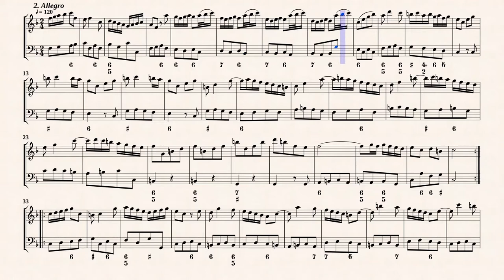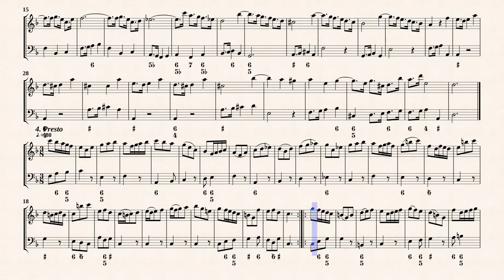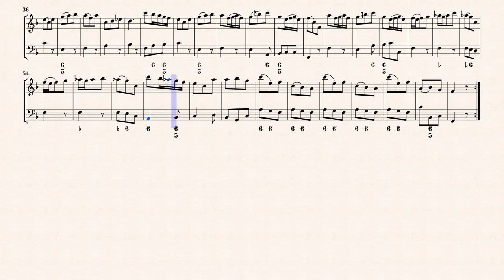Bigaglia, D. _ Violin Sonata No.1 in-D major [Recorder, Fagotto]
Violin Sonata No.1 in D-major
from " 12 Violin Sonata Op.1 "
Transcribed for Recorder and Fagotto in F-major
from IMSLP#166530 PDF File
Public Domain